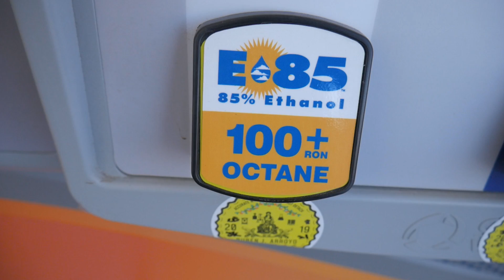Why Can't the BMW N55 Engine Make "High Power"?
This was always a question I had, and I know many other have had. And there always seemed to be no clear answer aside from randoms on Bimmerpost mindlessly yelling that N55's suck. So I took it to myself to compile all the reading and forum digging that I could and come up with an answer. Hope you guys enjoyed and found this video informative!

simplycarthings.co

Detailing Products I Use:
Chemical Guys Speed Wipe
Chemical Guys Leather Cleaner & Conditioner
Chemical Guys VRP